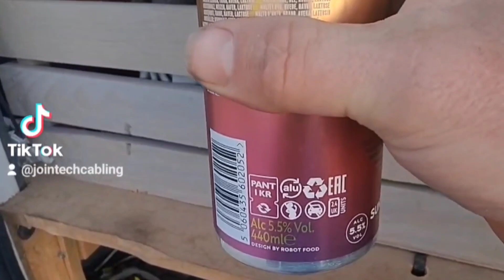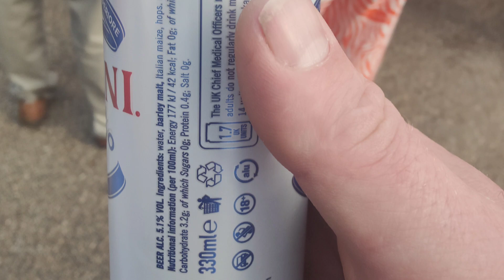I've been busy over the last two weeks. Not just at work...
Due to the difficulty of getting work content recorded I've included me doing other stuff as well as some work stuff. I've been to a few gigs and had a few beers, enjoy😂😂😂 I know I did!!